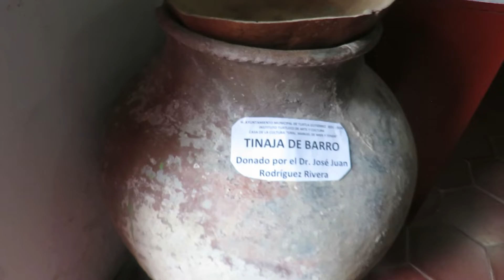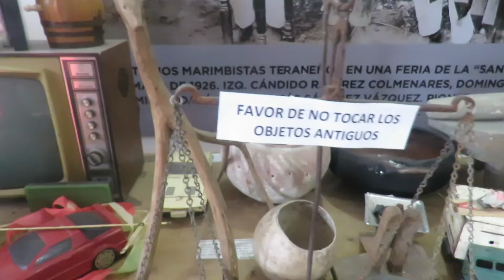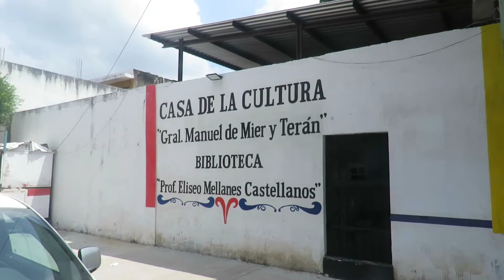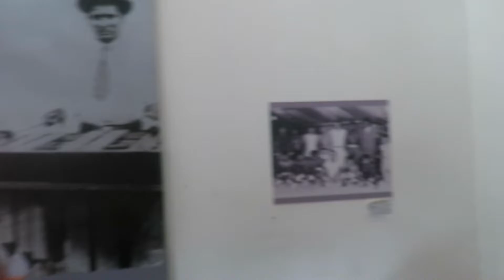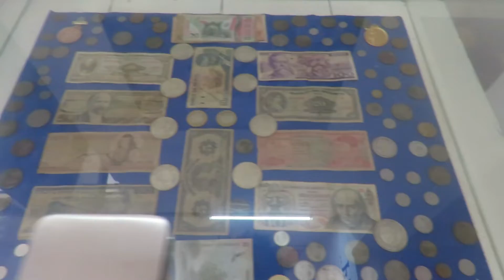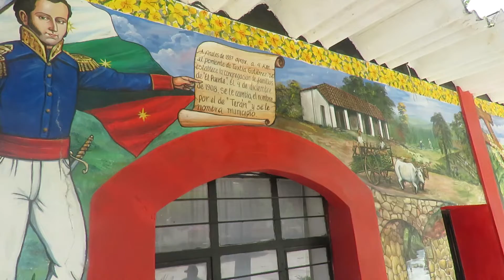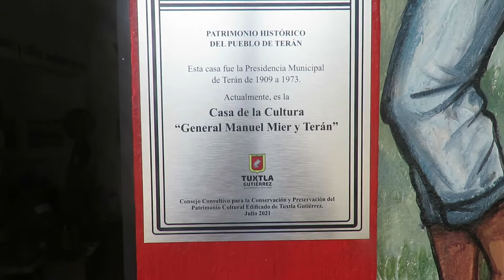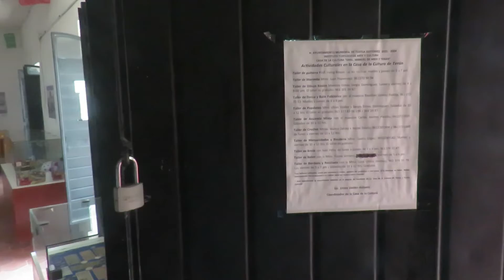Casa 🏘de la Cultura "Gral. Manuel de Mier y Terán" de la Gloriosa😎 Colonia de Terán✨